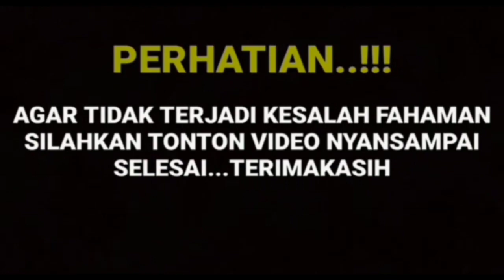TERBONGKAR AWAL MULA KEHAMILAN AMANDA MANOPO || DI BONGKAR OLEH CIKA WAODE SAAT LIVE DI INSTAGRAM..